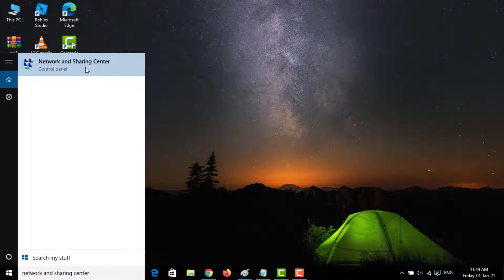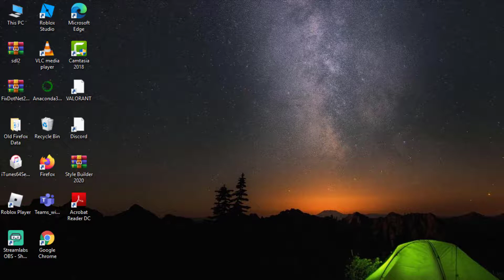How To Fix DNS Server Is Not Responding Error Windows 10 / 8 / 7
In This Tutorial How To Fix DNS Server Is Not Responding Error Windows 10 / 8 / 7